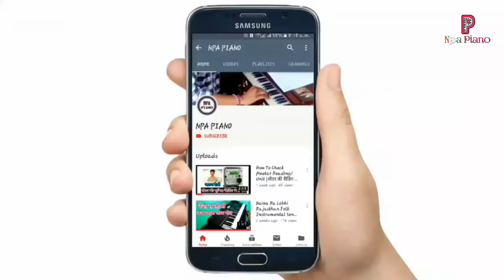Tere Naam Hamne Kiya Hai Instrumental Song Casio CTX 700 In FL Studio By Pradeep Afzalgarh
Original Credit:-